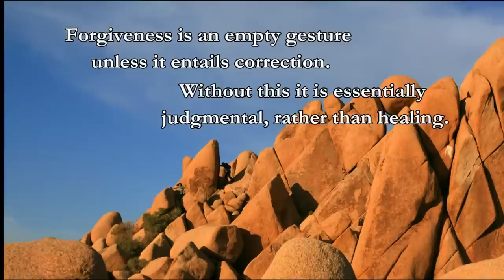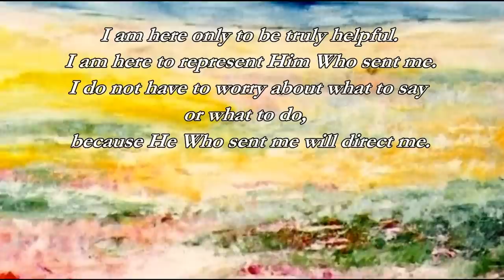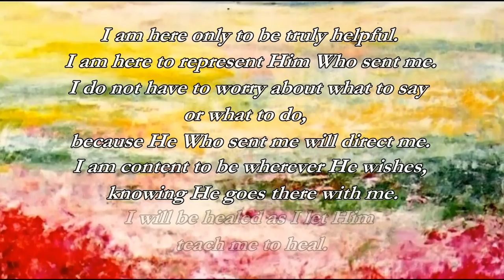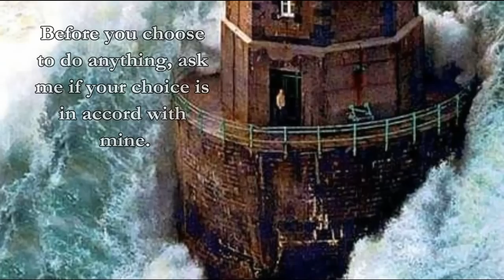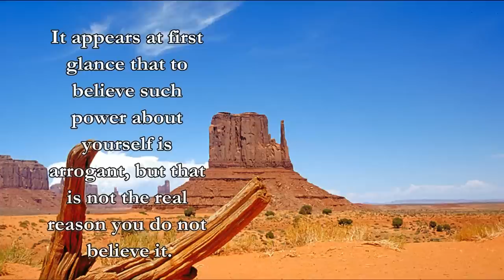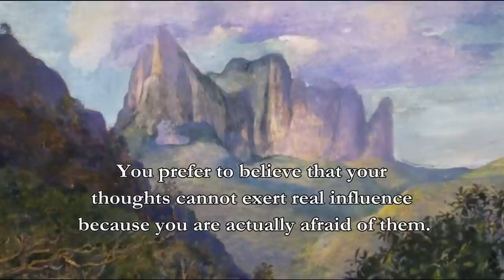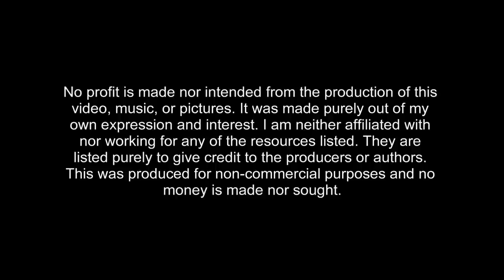A Course in Miracles Quotes - Chapter 2 - 3 of 4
About A Course in Miracles:

These quotes are compiled from Chapter 2, section 3 of A Course in Miracles (ACIM). ACIM is a self-study thought system, about undoing the blocks in awareness to the experience of love. It's unique in teaching forgiveness to experience inner peace and the remembrance of the unconditional love of God. It is not a religion, nor does it require anything except your willingness, motivated by your own search for meaning in life. This video's quotes are taken directly from the text with no editing nor interpretations.

For more information on A Course in Miracles - The Foundation for Inner Peace has not endorsed the content in this video.

Compiled and produced by J.H.M. (solaraine)

Tibetan Bowls played by J.H.M. (solaraine)

Music

Paul Glot
Album: Soul Simplicity
Teach Me, Lord, How to Pray [Nauchi Men'a, Bozhe, Molit's'a]
Ne V Slovah Molitvennyh Rechej [without English translation]

Les jardiniers, by Gustave Caillebotte
Toscani red, by Marion Baars
Diadem Mountain at Sunset, Tahiti, by John La Farge, Brooklyn Museum
Starry Night Over the Rhone, Vincent van Gogh
Free desktop wallpaper:
Le Phare de la Jument, by Jean Guichard

No profit is made nor intended from the production of this video, music, or pictures. It was made purely out of my own expression and interest. They are listed purely to give credit to the producers or authors. This was produced for non-commercial purposes and no money is made nor sought